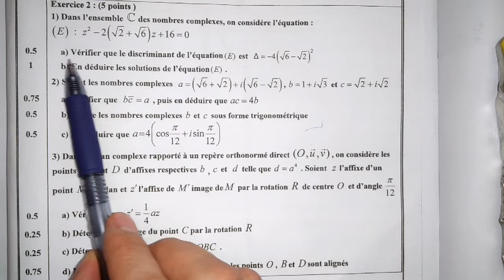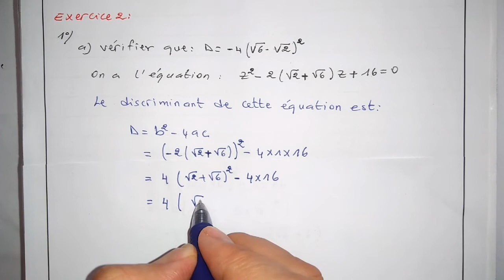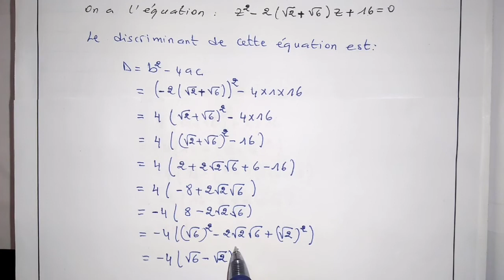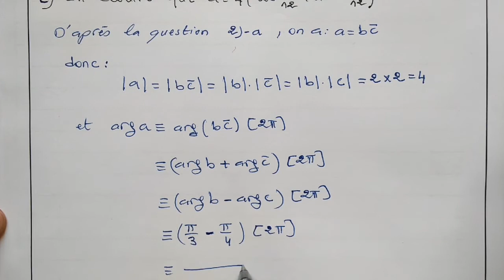Correction de l'examen national 2020 session normale en mathématiques_Partie 2